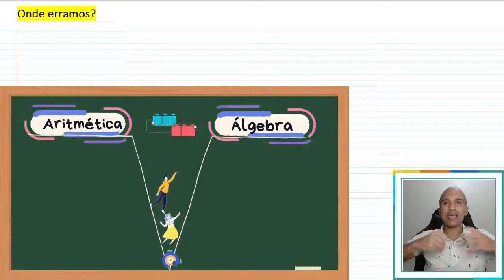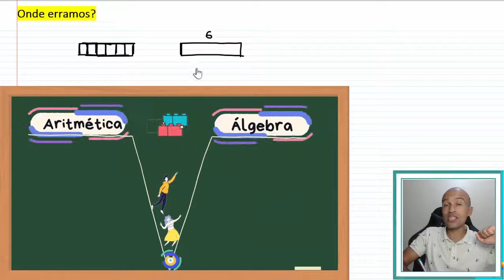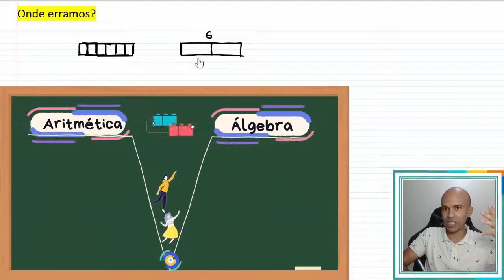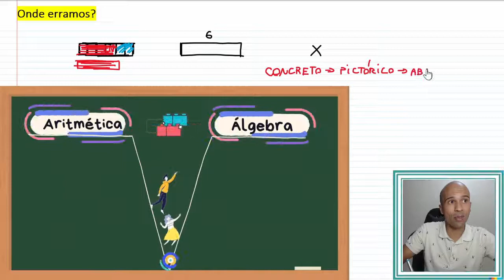E aí professor, onde estamos errando? #2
Fala pessoal, tudo bem? Que tal falar um pouco dos princípios da aprendizagem de matemática em Singapura? Compartilhe sua ideia e vamos enriquecer esse espaço. Bora lá?